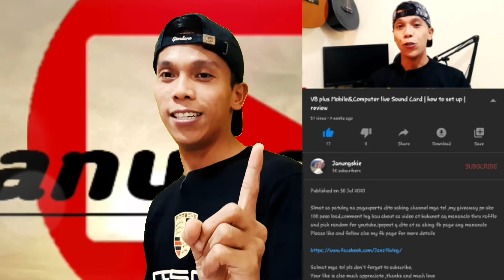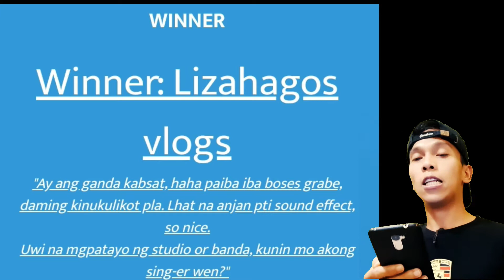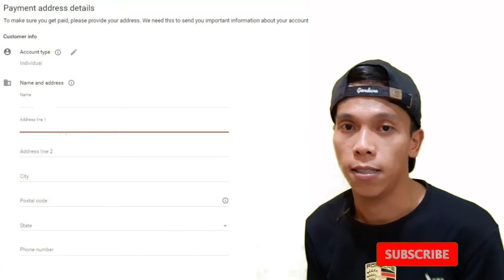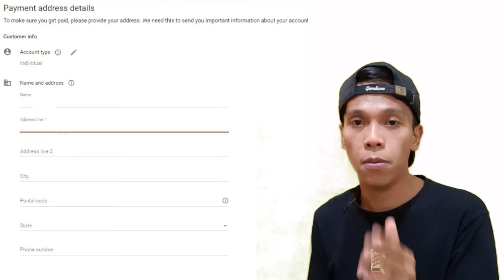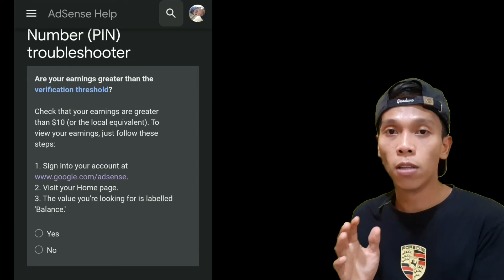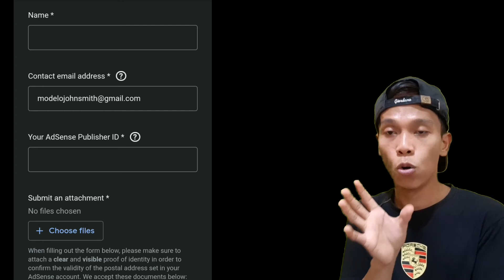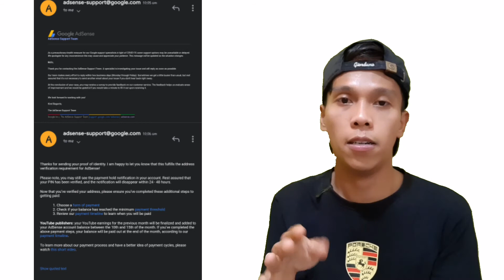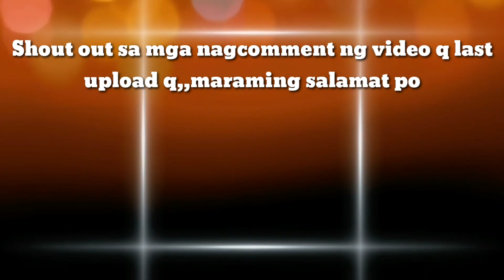Google adsense Pin | Quick solution for pin not recieve issue | paano maverify.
Wazzup mga tol,so ayun sbrng ngpapaslamat aq dhil andito ka nnmn sking channel nanonood.Gusto ko lng ishare ang video na to kasi dati nwalan ako ng pagasa dhil hndi na dmating ang pin q.peru hnd ako tumigil sa pagisip at paggawa ng praan kung paano q b ito masolusyunan and ayun n nga sa wakas nagawa ko rn.Ginawa ko rn ang video na to kasi alam kong marmi p rn ang hndi nkakaalam lalo n s mga baguhan at ktulad qng small time youtuber.i hope n magustuhan nyo ang aking video mrming slmat mga tol,ingatz, smile lagi.&GOD bless

Quick solution for pin not
 recieve issue👇👇

Palike&follow nrn aq s aking fb page
mga tol👇👇

Slmat mga tol,,much love😘